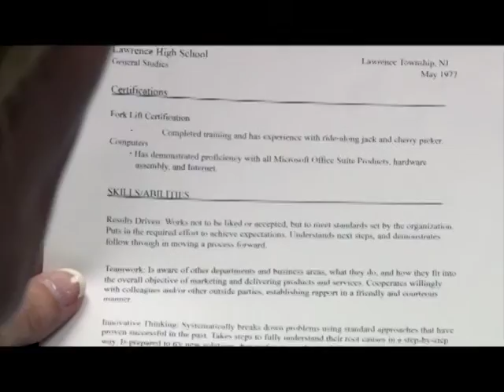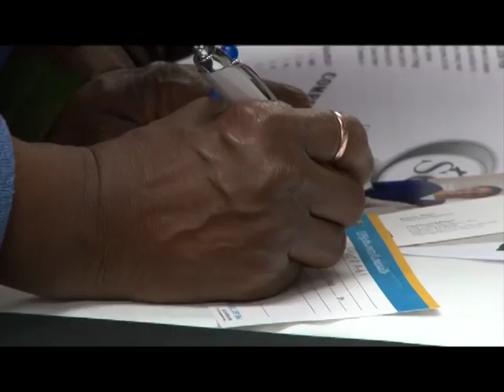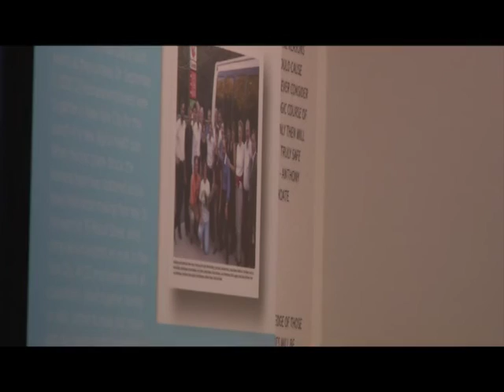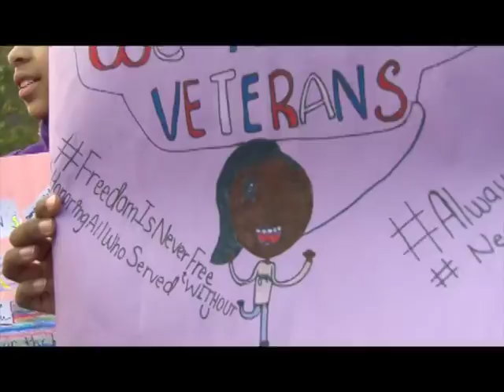Special Feature: Week of Valor 2016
November 11, 2016 - Events leading up to & including the 2016 Veterans Day Parade